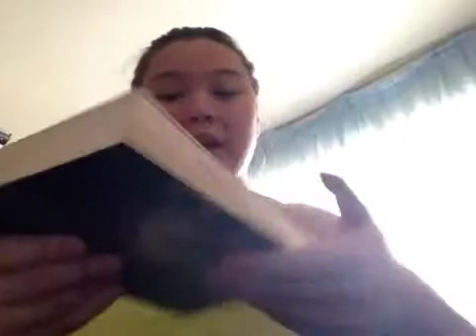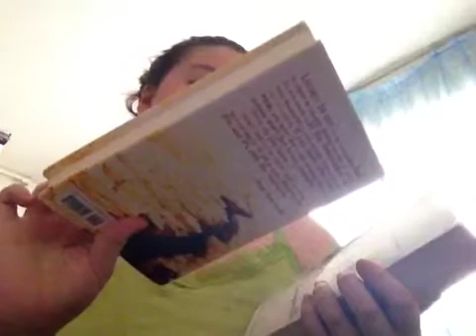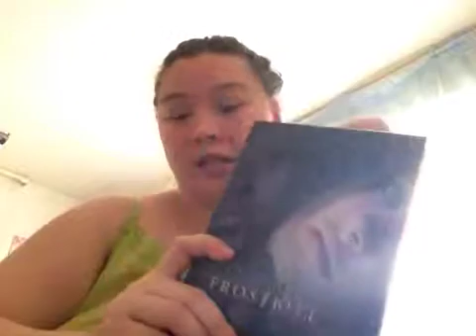Book Review: Frostbite by Richelle Mead